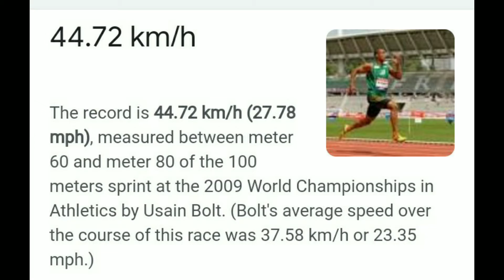ROAST IN DJ MANAL | MRSWORD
My free fire id👇

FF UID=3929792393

like bhi kar do

Pyara Ca ek comment bhi kar do

please kar do